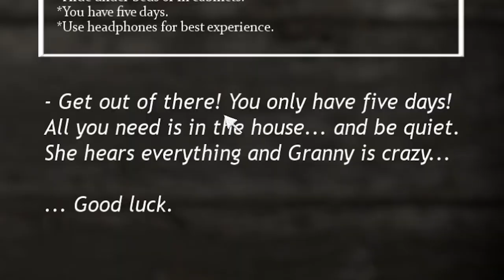RENDRE FOLLE LA GRAND MÈRE ! granny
Granny - Rendre folle la grand mère !